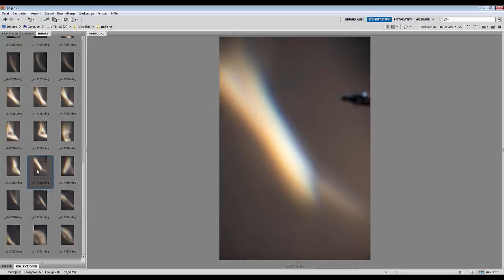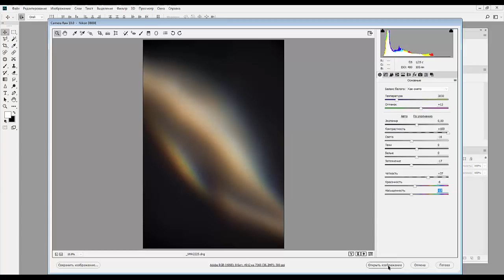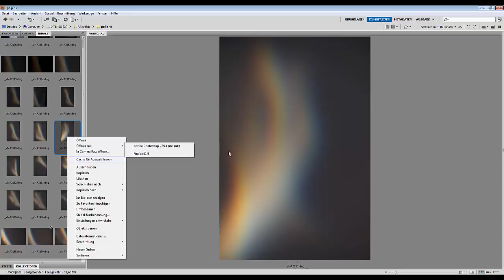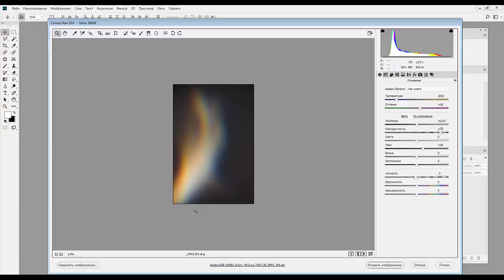98. Практика. Простой способ фотографирования космических фонов